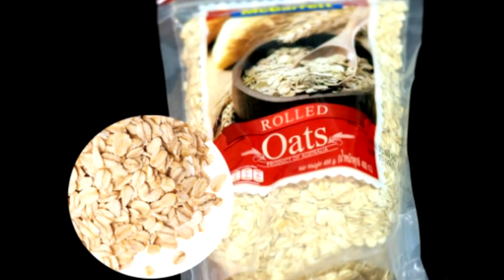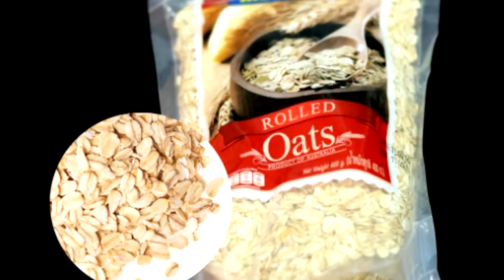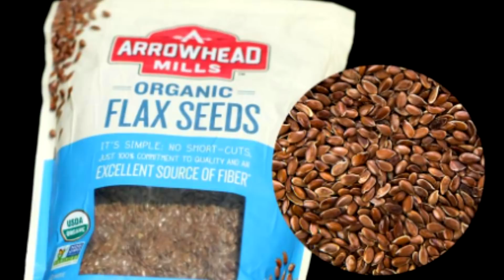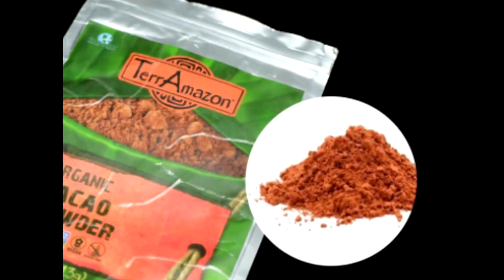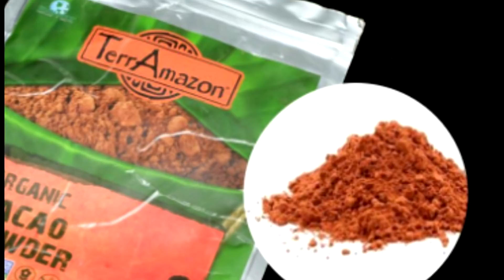Easy home l 10อาหารสุดยอดที่ควรมีควรติดบ้าน สำหรับคนลดน้ำหนัก ลดพุง โดยไปต้องพึ่งอาหารเสริม